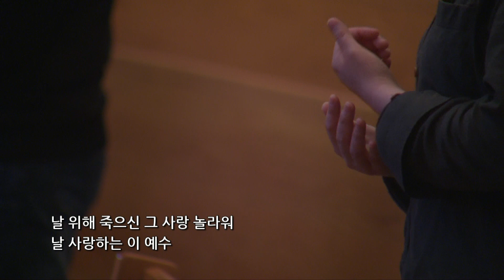날 사랑하는 이 - SD Worship (2023. 05. 07)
SD WORSHIP 주일예배 [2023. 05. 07]

| Worship Leader 박세진 간사 |

| Inst. |
 Piano. 정윤희 | Aux Key. 김정은
 E.Guitar. 김태완 I B.Guitar. 김병찬 I Drum. 장만규

| Vocals |
허윤지 이민지 김민주

| FOH Engineer 곽성웅 |

# Credits
| Audio Production
. Mixing Editor : 곽성웅

| Video Production
. Background Video Editor : 이윤재
. Lighting Director : 조수아
. Broadcast Editor : Jesus View

. Live Production : 류기혁
. Live Streaming Director : 곽성웅

CCLI Steaming License #12559